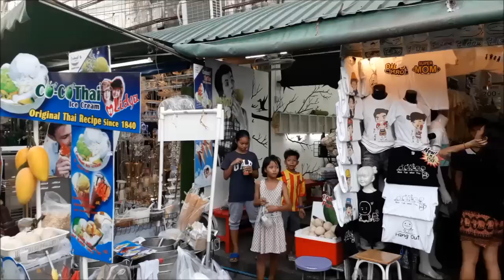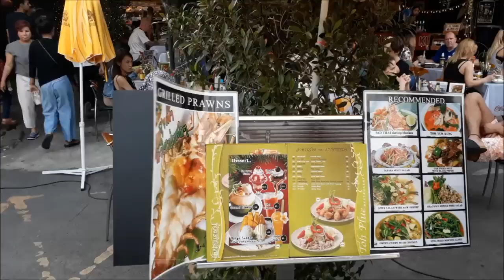Chatuchak Market Bangkok 2017 | Shopping in Bangkok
Chatuchak Weekend Market in Bangkok is the largest market in Thailand.
Just walk around and see what do they have on the market and what you can buy in Chatuchak Market in Bangkok